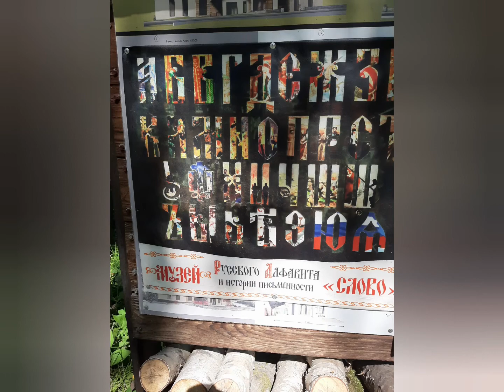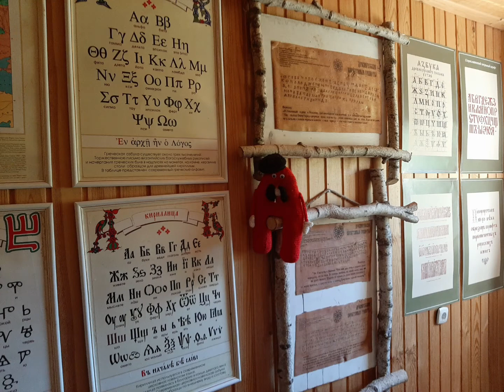В уникальном "Музее Слова"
г. Белокуриха, Алтайский край